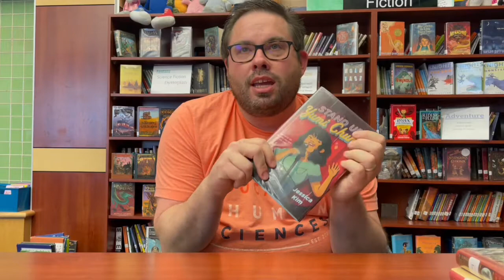Stand Up Yumi Chung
A school librarian book talks Stand Up Yumi Chung